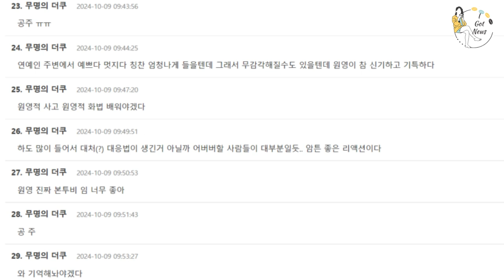IVE’s Wonyoung Impresses Fans with Her Amazing Social Skills! 👑✨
IVE’s Wonyoung is turning heads, and not just for her stunning visuals! 🌟👑 The young K-pop star is gaining massive attention for her incredible social skills, charming fans, idols, and even industry professionals. From her confident interactions to her graceful demeanor in various settings, Wonyoung has proved that she’s more than just a visual queen—she’s a social butterfly too! In this video, we break down the moments that showcased her charm and why fans are so impressed with her social savvy. 💖✨